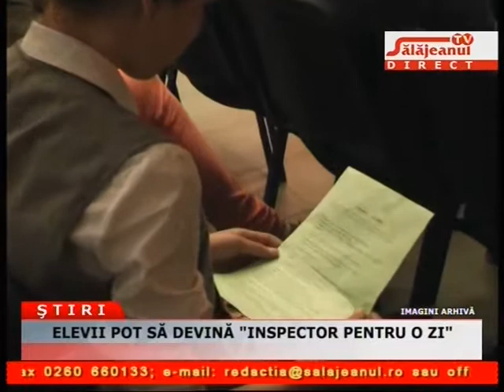ELEVII POT SA DEVINA INSPECTOR PENTRU O ZI